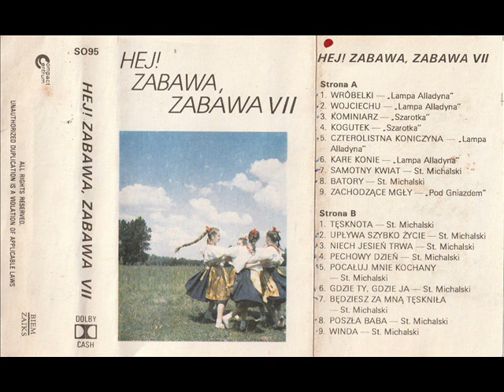Szarotka - Kominiarz (Hej! Zabawa, zabawa VII) (Polska Biesiada)